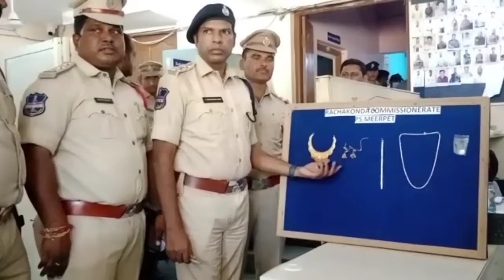చోరీ కేసులో నిందితులను పట్టుకున్న మీర్ పెట్ పోలీసులురాచకొండ పోలీస్ కమిషనరేట్.Telangana times news